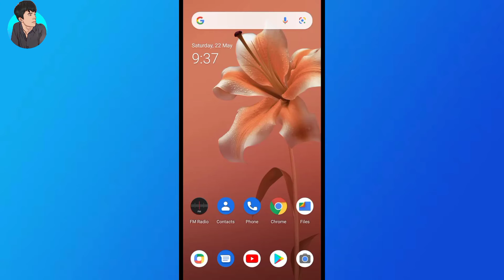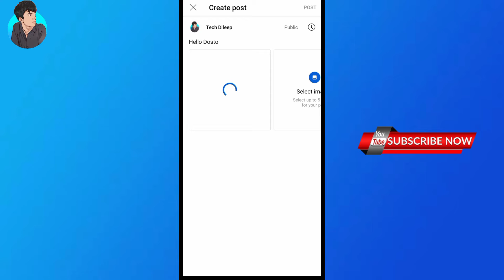how to upload photo on youtube | youtube par photo Upload kaise kare